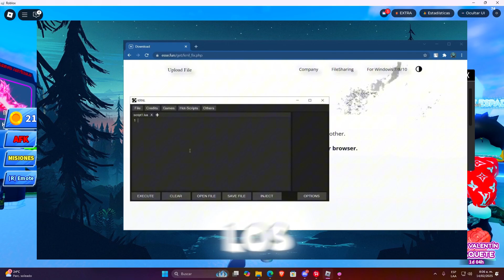Roblox Executor PC🚀KRNL NUEVA VERSION REGRESA +SCRIPT BLADE BALL | 2025 [DESCARGA] 😱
Time Line🧭

0:00 Intro
1:00 Saludos
2:00 Review
3:00 Final

KEY WORDS❗